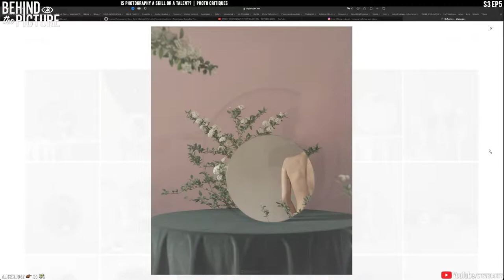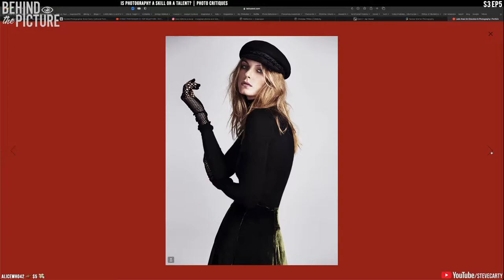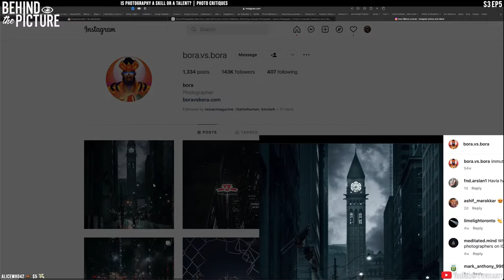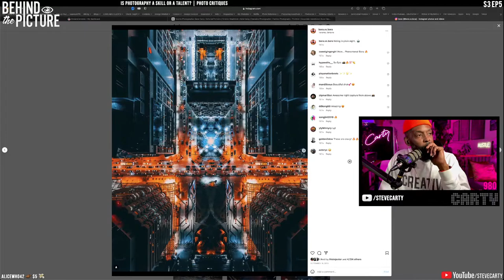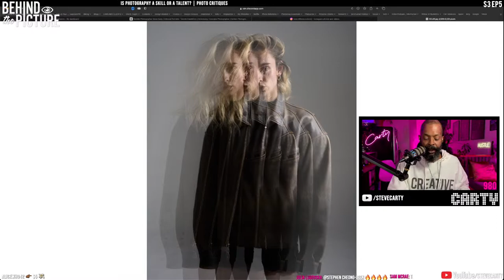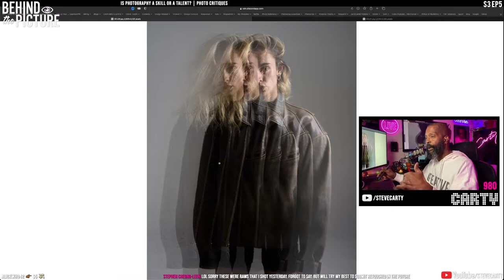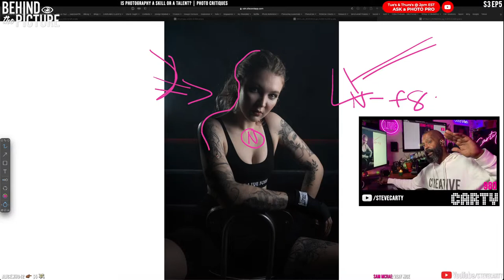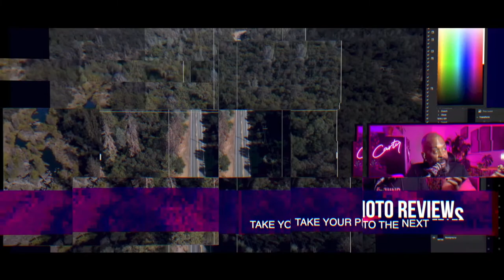🔴 Is Photography a skill or a Talent?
Coming up in this episode: Is photography skill or a talent? Discussion. Photo Critiques. Your reactions to my latest film and more.

DIRECT ACCESS:

🔴 LIVE Streams Weekly:
Ask a Photo Pro (Tues, Thursday 2pm EST)
Behind the Picture (Sunday’s at 2pm EST).
Insights, Inspiration, Interviews, Photo critiques, and more. Live is where it’s at.